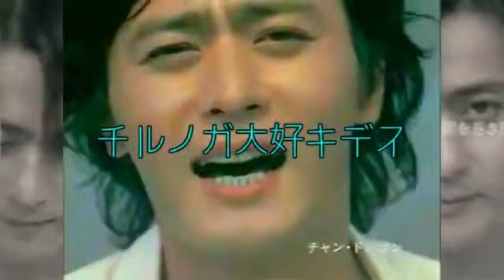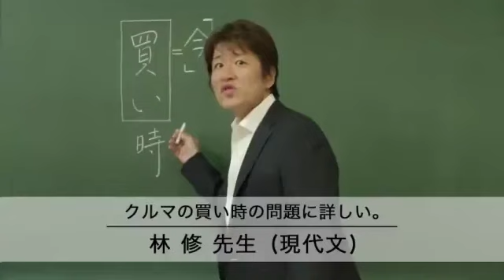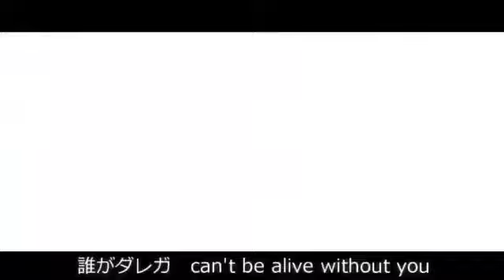[Collaboration] Medley "TV CM MAD"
【合作】メドレー「TV CM MAD」
Author: TV CM MAD